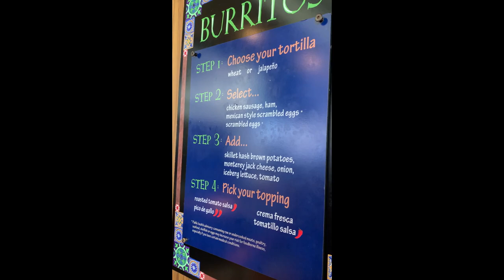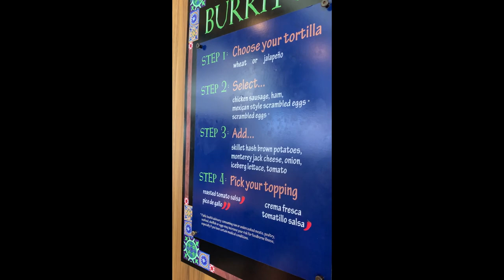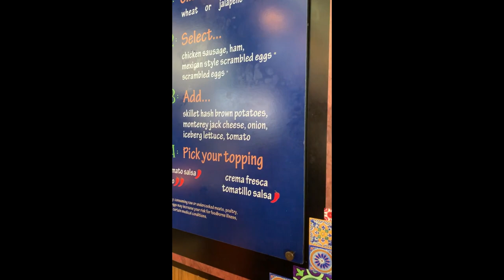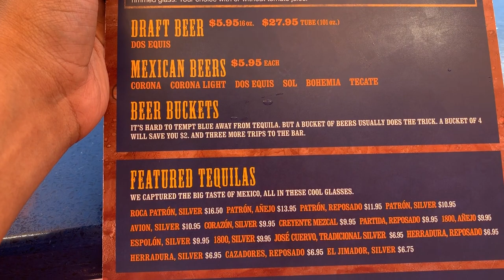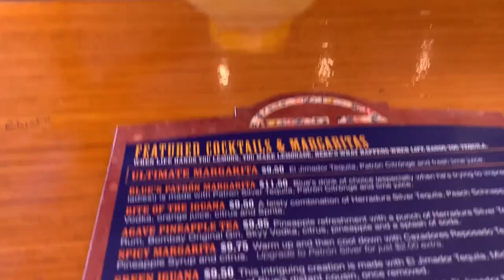Sea Day Fun - Burritos, Bingo & Booze! | Carnival Magic Cruise 2019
Welcome to Foster Family Fun as we sail to Half Moon Cay, Bahamas, Grand Turk, and Amber Cove, Dominican Republic on the beautiful Carnival Magic.

Join Us on our first Sea Day as we sail to the Eastern Caribbean.

🌟 ITEMS WE ARE USING IN OUR VIDEOS 🌟
🔹 Sun Visor Hat
🔹Crosstour Underwater Action Camera
🔹Action Camera Waterproof Selfie Stick
🔹 Hardside Spinner Luggage
🔹 MacBook Pro
🔹Camera Tripod
🔹Lumix Camera
🔹Handheld Octopus Camera Tripod
🔹Studio Lighting
🔹Power Air Fryer XL
🔹 Air Fryer liners
🔹 Oil Spray Bottle
🔹Ninja Multi Cooking System
🔹 Breville Juicer
🔹Sangria Wine Freezer
🔹Chick Heating Plate
🔹 Chicken Nesting Pads
🔹Red Egg Basket
🔹 Sloogers Women Garden/Rain Boots
🔹 12 Quart Stock Pot
🔹Outdoor Tumbler Composter
🔹 5/10 Gallon Cloth Grow Bags
🔹Cloth Potato Grow Pots
🔹Wide Brim Garden Hat